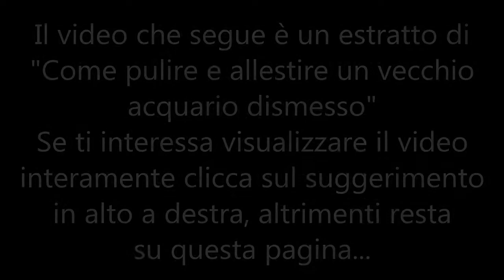Come applicare la pellicola adesiva sul vetro posteriore di un acquario.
Come si applica la pellicola adesiva senza formare bolle?
Pazienza, un po' di manualità e il gioco è fatto.